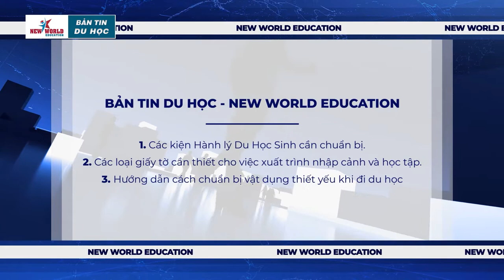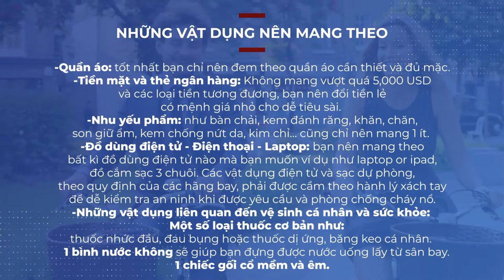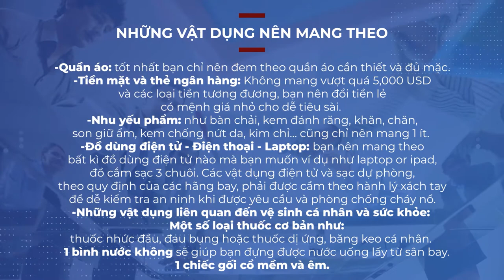Hành lý khi đi du học tại nước ngoài cần chuẩn bị những gì?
BẢN TIN DU HỌC: Những lưu ý quan trọng về việc chuẩn bị Hành lý khi đi du học tại nước ngoài

Phụ Huynh khi có kế hoạch cho con đi du học tại nước ngoài, hầu như đều muốn xây dựng một lộ trình hoàn hảo và đầy đủ nhất. Con là một tài sản quý, và mọi việc chuẩn bị cho chuyến xuất ngoại phải đúng kế hoạch.

Việc sắp xếp hành trang cho con đến một đất nước xa lạ với nhiều điểm khác biệt về văn hóa và ngôn ngữ là việc rất quan trọng đối với mỗi du học sinh Việt Nam. Nếu có sự chuẩn bị kĩ lưỡng về mọi mặt, sẽ giúp các bạn nhanh chóng hòa nhập với môi trường mới và ổn định cuộc sống học tập tại mỗi quốc gia.

- 1:05 CÁC KIỆN HÀNH LÝ DU HỌC SINH CẦN CHUẨN BỊ:
+ 1:37 Hành lý xách tay
+ 2:10 Hành lý ký gửi

- 3:15 CÁC LOẠI GIẤY TỜ CẦN THIẾT CHO VIỆC XUẤT TRÌNH NHẬP CẢNH VÀ HỌC TẬP:
+ 3:28 Giấy tờ học tập
+ 3:52 Giấy tờ cá nhân
+ 4:21 Các vận dụng cần thiết:
. 4:32 Vật dụng NÊN mang theo
. 5:39 Vật dung KHÔNG nên mang theo